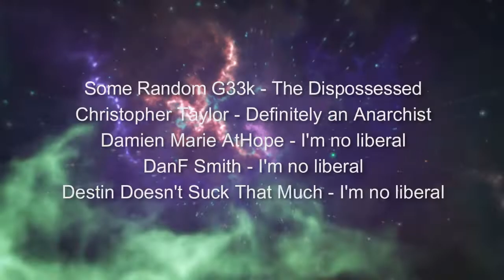Interview#45 - Black in Sask with Vibya Natana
In this episode Cory talks to Vibya Natana from the local group Black in Sask about the organization, what they're doing, and racism in Saskatchewan and beyond.

or on their website Blackinsask.org